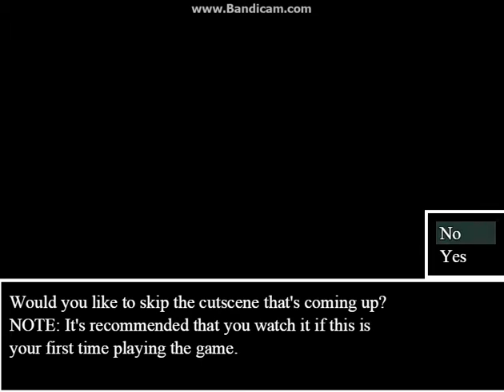FNAF World: When Worlds Collide